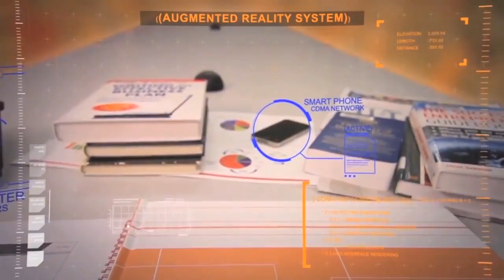Engineering Newswire 72: Tiny $7,000 Car Gets 84 MPG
Today on Engineering Newswire, we're wearing augmented reality contact lenses, relating to an emotionally concise intelligence that "feels," and driving a $7,000 car/tricycle hybrid thing. This episode features:

- Tiny $7,000 Car Gets 84 MPG: Auto start-up Elio Motors is making waves at CES 2014. The company's petite eight-gallon automobile gets 84 miles per gallon and according to the company, it's only going to cost $6,800. The car/tricycle has a 55-horsepower, 0.9-liter inline three-cylinder engine and tops out at 100 mph — and it has enough room for a co-pilot.

- Augmented-Reality Contact Lenses: Washington-based wearables start-up, Innovega, is showcasing its augmented-reality contact lenses at this International CES 2014 in Las Vegas. The iOptik system reads light from projectors that are fitted to glasses. The sleek eyeglasses will be capable of overlaying digital media and transparent AR data onto the accompanying lenses.

-i Not-so-Human A.I.: Emo Spark is an Android-powered cube that has what the creators define as an "emotionally concise intelligence." The Emo Spark measures an individual's behavior and responses to various stimuli, making it capable of interpreting human emotion and interaction. The device creates an Emotional Profile Graph, or EPG, which continues to develop over time and use.